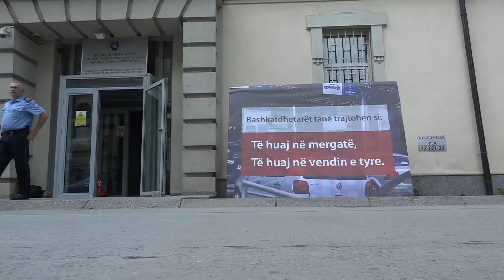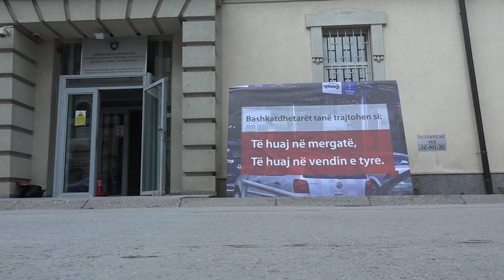VV: Mërgimtarët nuk po trajtohen siç e meritojnë